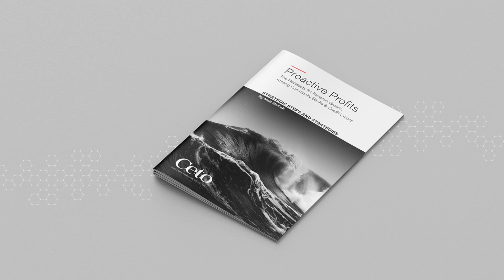Why Community Banks & Credit Unions Must Grow Revenue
Matt McCall, VP of Market Research and Insights, introduces Proactive Profits. An insightful white paper detailing the "The Necessity of Revenue Growth Among Community Banks & Credit Unions." In the paper, Matt offers strategic steps & strategies.